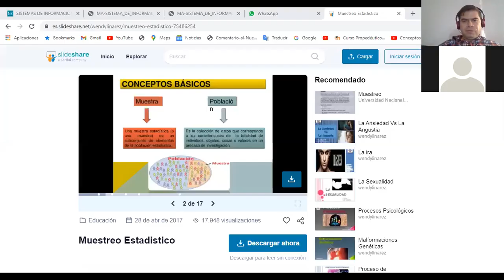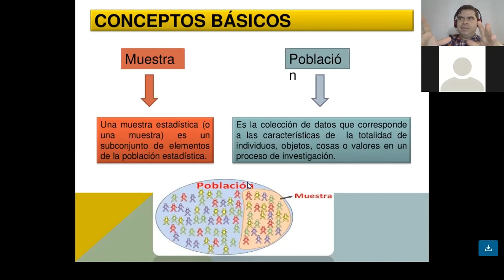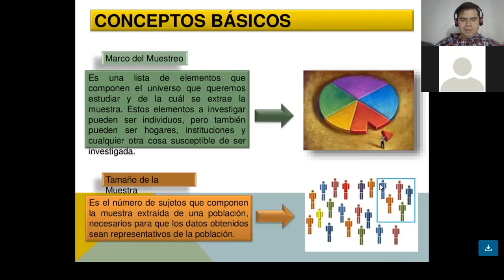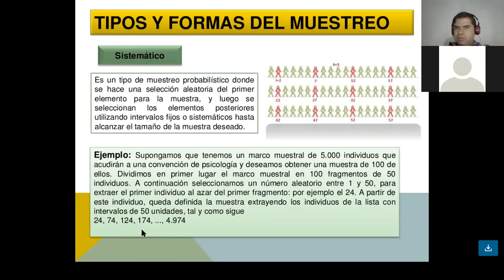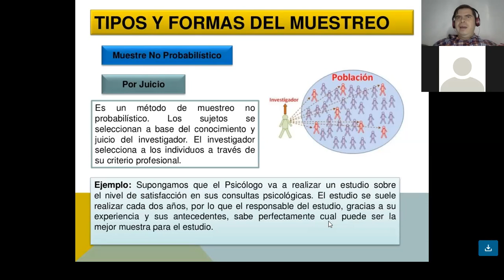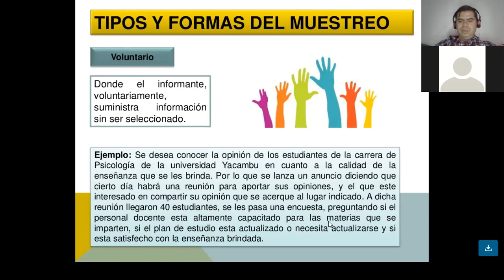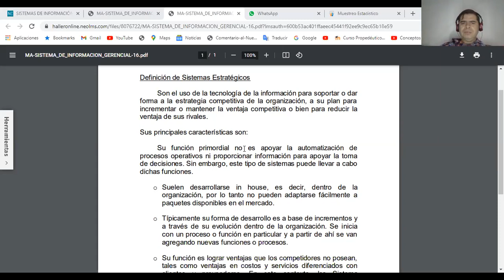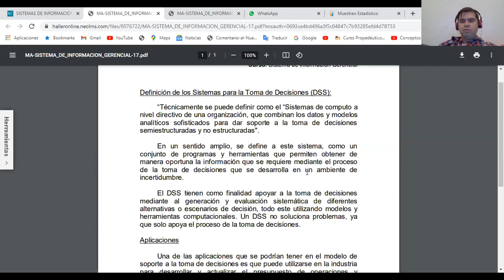Mtro. Sergio 8 DIC